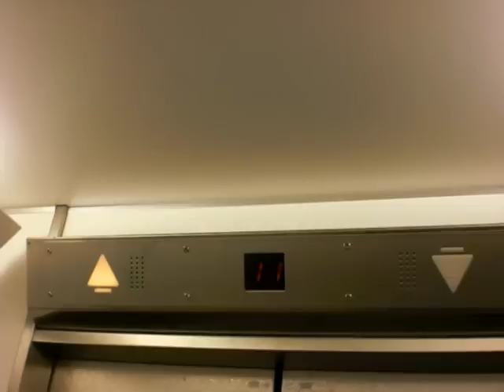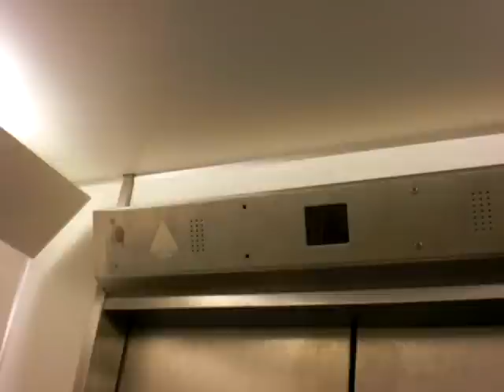KONE elevators at Gävle Hospital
I ride 2 of 6 KONE hospital elevator. Installed 1991.